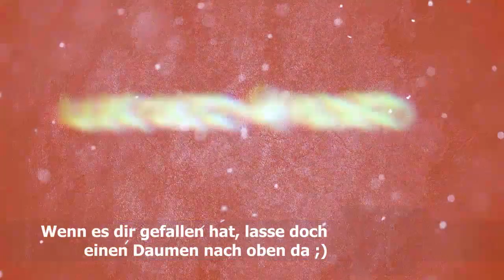ungespielt Communityevent [Part 3/4]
»MINECRAFT 1.5 Let's Play«
Sandbox Game von Mojang Specifications (2013)
Kommentiertes Gameplay von lucago4video (2013)

♦♦Serverinfo♦♦
Gespielt wurde auf dem ungespielt Gameserver.
!!! DIE IP IST NOCH GEHEIM !!!

♦♦Copyright♦♦
» Introsong: Overwerk - Buzzin

♦♦Mitspieler♦♦
» die geilste Community ever :D